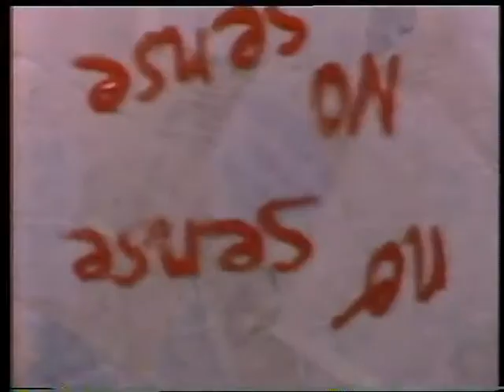26-Cold Chisel No Sense 83'..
Content is owned by UMG on behalf of: Universal Music Australia Pty.